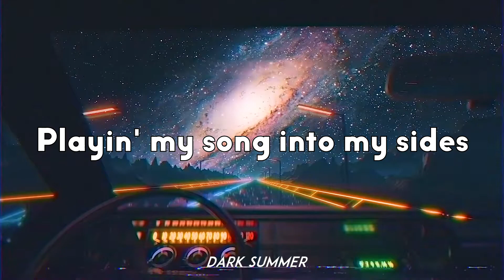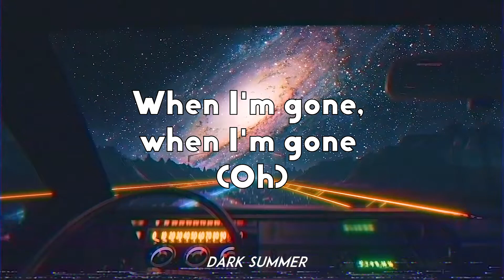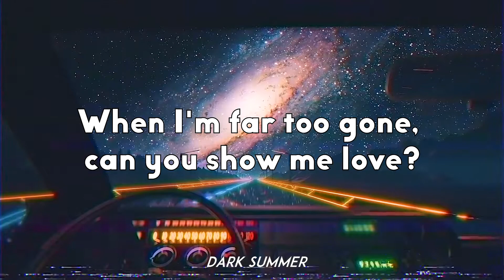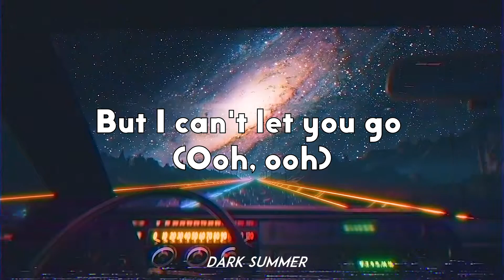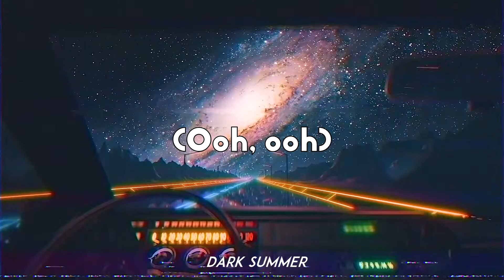Joji - Gimme Love [Lyrics]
"GIMME LOVE” OUT NOW. LISTEN
NECTAR OUT JULY 10. PRE-ORDER

🎤 Lyrics:

[Intro]
Oh
Oh
Oh

[Verse]
Swing around front, let me inside
Playin' my song into my sides
It hurts, I can't lie
Remember those times I fought to get out?
Those pictures so clear, they fade in my mind
You leavin' me here with ashes and fire
These people don't heal, these people don't feel
These people aren't real, so make me this deal
Won't you?

[Chorus]
Gimme, gimme love, gimme, gimme love
When I'm gone (Ooh), when I'm gone (When I'm gone, yeah)
Gimme, gimme love, gimme, gimme love (When I'm gone, yeah)
When I'm gone (Ooh, yeah), when I'm gone (When I'm gone)

[Outro]
Look into your heart and let me know
Do things turn black and gray as they go?
When I'm far too gone, can you show me love?
(Ooh, ooh)
(Ooh, ooh)
Caught in a river of rockers and dreams (Ooh)
Everyone's looking for someone to hold (Ooh)
But I can't let you go (Ooh, ooh)
(Ooh, ooh)

Gimme Love · Joji

Gimme Love